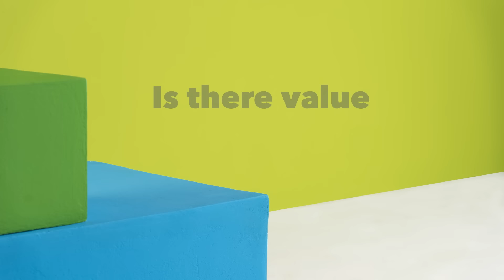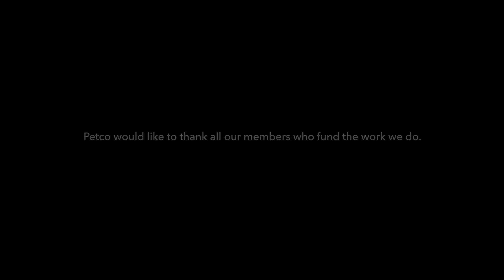Is there value in recycling?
To unpack this crucial question, Shaun Styger director of CL Trading in Stellenbosch, shares his insights on the value recycling brings businesses. Recycling not only creates thousands of employment opportunities but also demonstrates that something as simple as a plastic bottle or liquid board carton can hold significant value.